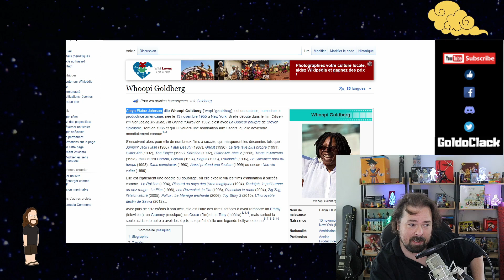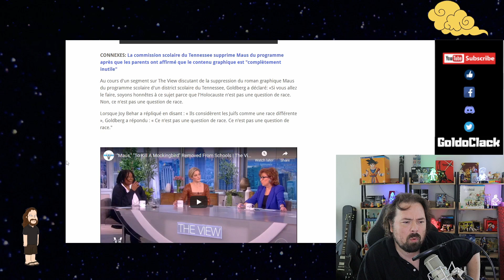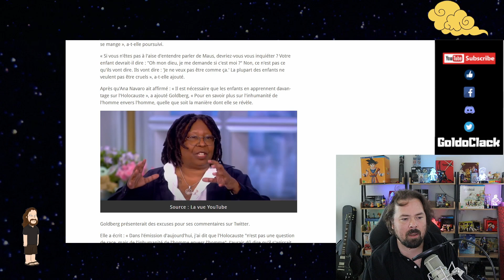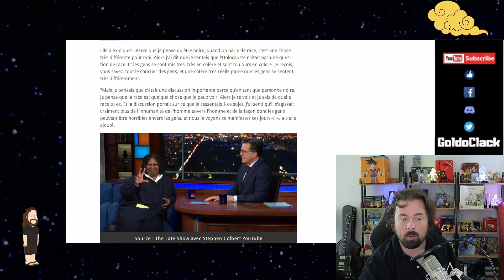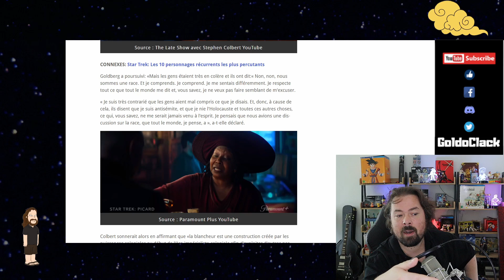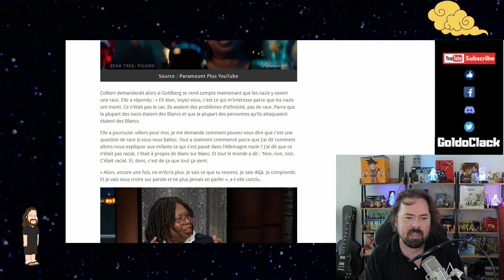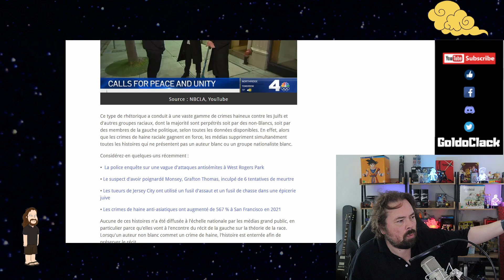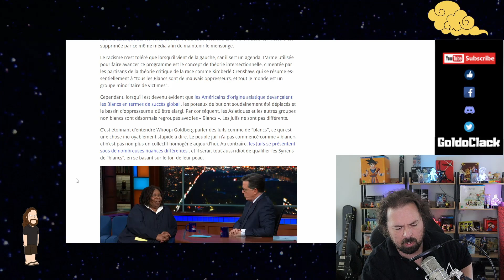WHOOPI GOLDBERG PART DANS UN DÉLIRE RACIALISTE SUR L'HOLOCAUSTE.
Dans l'émission The View ,ou WHOOPI GOLDBERG officie , le sujet de l'interdiction du roman Maus dans le Tennessee  aux USA à amené GOLDBERG à donner son avis sur la second guerre mondial et l'holocauste. Elle y a tenus des propos qui ont choqué et pour cause puisqu'elle a expliqué qu'HITLER n'était pas un raciste et que la seconde guerre mondial n'était en gros qu'un combat de blanc contre les blancs. Un délire qui l'a vu ce faire exclure de l'émission pendant 15 jours ( oui que ça ) et qui l'a poussé à faire des excuses. Excuses qui ne valent pas grand choses car dans une autre émission peut de temps après elle est revenu sur ses déclaration en expliquant en gros qu'elle n'avait pas tors et que ce sont les gens qui ne l'ont pas comprise ( qui sont con ) . Plus globalement l'idéologie WOKE racialiste gagne du terrain et c'est sans doute ça le plus tragique...